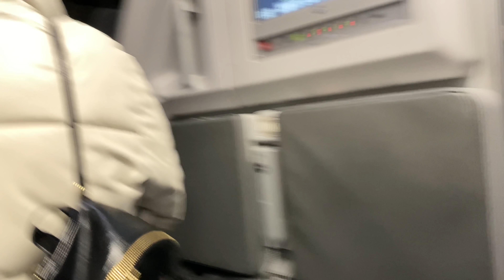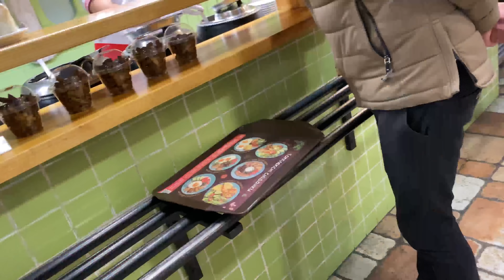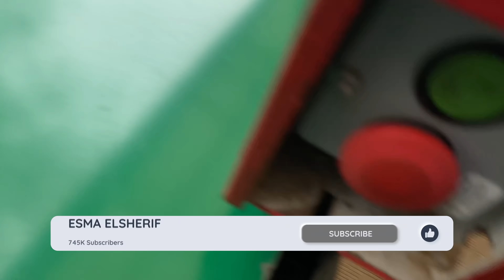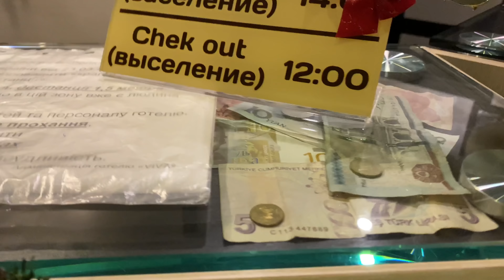أوكرانيا 🇺🇦 مغامرة ومتعة باظت بسبب شخص أرعن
بدأت رحلتنا الفعلية في مدينة "خاراكوف" لامؤاخذة واللي قعدنا فيها يومين وبعدها سافرنا للعاصمة "كييف" ومن ولحظتها والرحلة اتحولت لكابوس

بس المهم لو حد سافر اوكرانيا لازم يروح السيرك ياجماعه